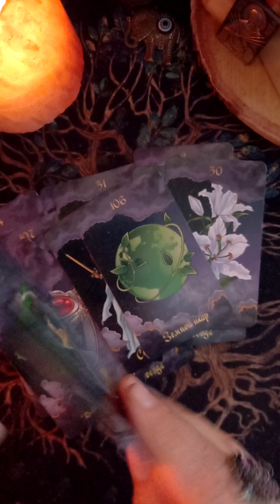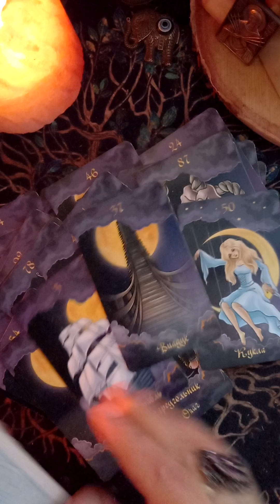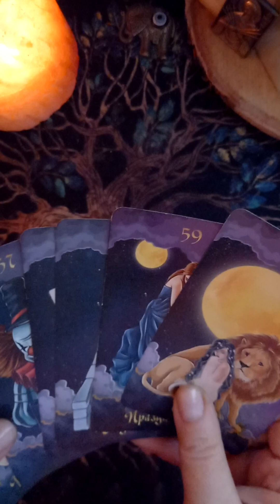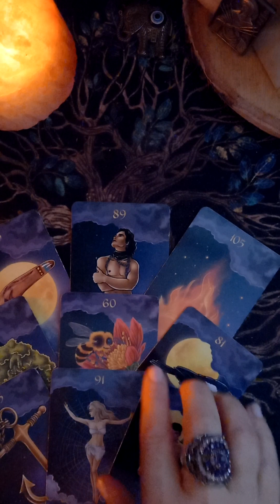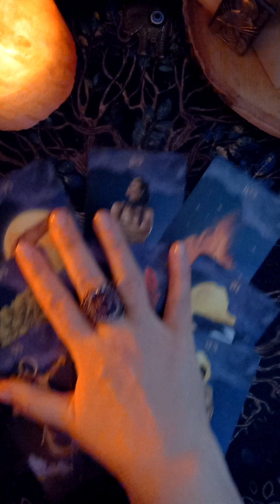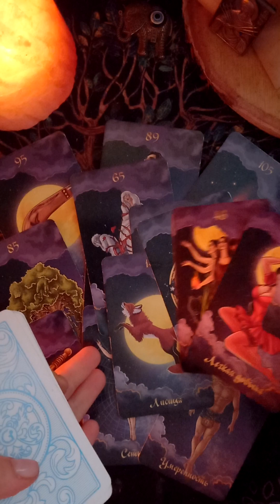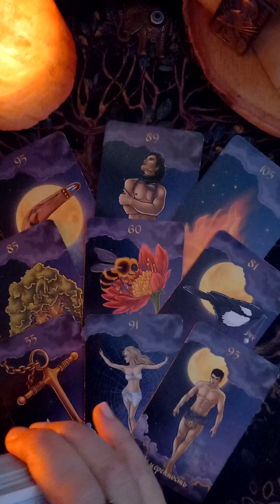💌🌳Послание от Духов Рода для Вас 30.09.гаданиеонлайнтаро tarot таро раскладытаро #